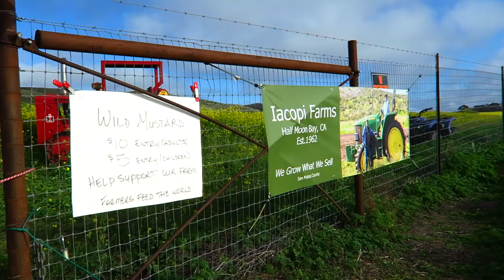VLOG: night out in downtown San Jose, birthday surprise, flower field of my dreams | anhle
This whole video is just me super excited about everything *squeeeal*

♡ PLACES ♡
Labyrinth

Cucina Venti
1390 Pear Ave Ste D, Mountain View, California 94043

Iacopi Farms
Half Moon Bay
*If you take highway 1 going south, follow directions to the Ritz Carlton and drive past it about a mile and you'll see the field to your left. Taking highway 1 north, it'll be just before the Ritz to your right.

♡ MUSIC ♡
Think U Know by Ikson